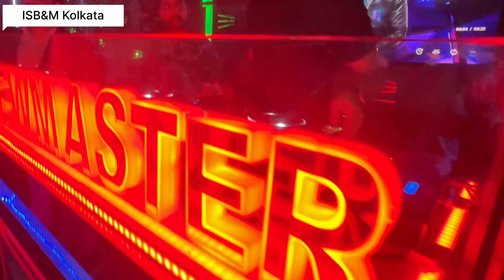A Night to Remember | ISB&M Kolkata PGDM 23-25 Farewell Party